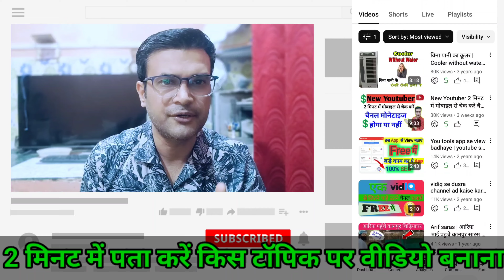गलतीसे ही सही बस ये 1 बटन चालू किया तो- Yt Studio भर जायेगा Active Views और Subscribers से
बस 3 बटन- फिर Yt Studio मे खींचे चले आएंगे Views और Subscribers | A+ YouTuber |

Gain Targeted Views And Subscribers On Stuck YouTube Channel Doing This Basic Settings In Yt Studio

वीडियो Upload- फिर एक काम Yt Studio Views और Subscribers से भर जायेगा | A+ YouTuber |

बस 3 बटन- फिर Yt Studio भर जायेगा Active Views और Subscribers से
वीडियो Upload फिर एक काम Yt Studio Views और Subscribers से भर जायेगा
youtube search se views kaise badhaye
youtube search se video viral kaise kare
yt studio se video viral kaise kare
yt studio ki madat se views kaise badhaye
how to get views from youtube search
how to grow yt channel through youtube channel
yt studio ke content gap button se youtube channel grow kaise kare
yt studio ke content gap button ki madat se youtube channel viral kaise kare
yt studio ke content gap button se targeted subscribers kaise badhaye
yt studio ke content gap button se views kaise badhaye
without understand this yt studio button you cant grow on youtube
without understand this yt studio button you cant viral on youtube
without understand this yt studio data you cant grow on youtube
without understand this yt studio data you cant viral on youtube
without understand this in yt studio your channel not get any active views
without understand this in yt studio your channel not get any active subscribese

Whats app group
male-